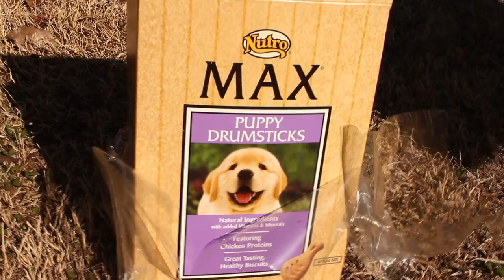Long Dogs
Mariam Asad and Andrew Quitmeyer head to the park to ask the hard hitting questions: "What's with long dogs?"

Prepare for in-depth analysis as they explore topics such as, "Dog Length", "Length to Cuteness Ratios", and  the special abilities and hardships of those dogs blessed with extra extension.

This video serves as a prototype of Semi-Automatic Filmmaking and was made with the Documatic Android App, to partially automate the editing.